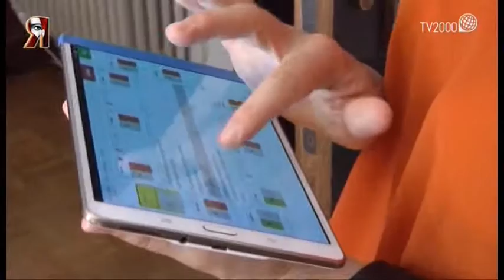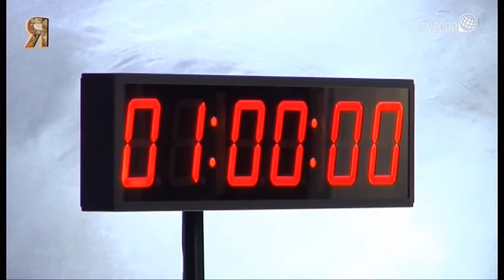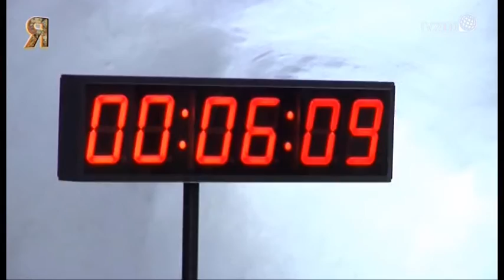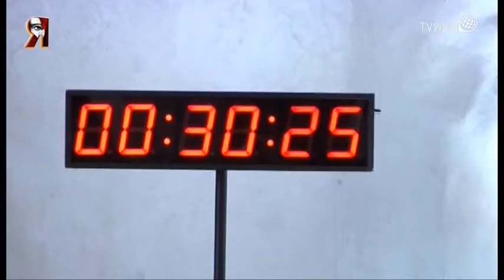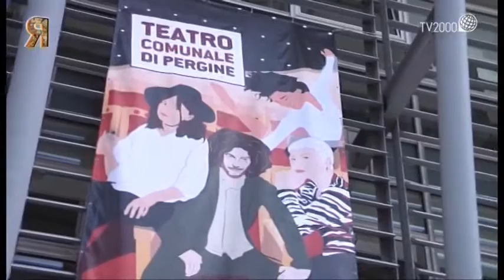Perfect storm e Les 7 Doigts a Retroscena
Che valore ha il denaro per noi oggi? Siamo davvero in grado di ascoltare e confrontarci con le ragioni dell’altro? Volete vedere fino a che punto il nostro corpo può arrivare a sfidare le leggi fisiche se sottoposto a disciplina e guidato da un divertimento alto e nobile?

Domande che trovano risposte imperdibili nella nona puntata di Retroscena. Michele Sciancalepore vi porterà prima nell’alta Valsugana, in Trentino, in una cittadina di poche migliaia di abitanti: Pergine, dove si stanno preparando per la ‘Perfect storm’ la tempesta perfetta, titolo della 41ma edizione del festival ‘Pergine spettacolo aperto’.

Ancora una volta attraverso il teatro una comunità indaga la rivoluzione che verrà esplorando il concetto di crisi in un’edizione all’insegna del coinvolgimento e del gioco. Tra i debutti nazionali, infatti, due game show interattivi in cui il pubblico è protagonista nell’esplorazione dei meccanismi della democrazia, dell’identità nazionale e dell’utilizzo delle risorse pubbliche: Home Visit Europe della compagnia tedesca RIMINI PROTOKOLL e The Money degli inglesi KALEIDER.

Nella seconda parte di puntata con lo spettacolo “Traces” della compagnia canadese ‘Les 7 Doigts’ andremo alla scoperta di un vero e proprio evento che rivoluziona l’idea dell’arte circense.  “Traces” è un viaggio immaginifico e adrenalinico tra danza e acrobazia ambientato in un rifugio di fortuna all’esterno del quale sta per consumarsi un’imminente catastrofe. Alternando acrobazie mozzafiato a momenti di coinvolgimento diretto e personale con il pubblico gli acrobati della compagnia ‘Les 7 Doigts’ fonderanno  varie discipline artistiche  ridefinendo confini e  possibilità del nuovo circo contemporaneo.

In chiusura la consueta creazione artistica della sand artist Gabriella Compagnone e l’ormai immancabile appuntamento con la rubrica “CheTeatroFa“: una mappa degli eventi e delle “temperature” teatrali più significative della nostra penisola in stile meteo.

Retroscena – i segreti del teatro, viaggi nelle {cre}azioni. Un programma di Michele Sciancalepore, in onda il martedì in seconda serata dopo il film e in replica il mercoledì dopo il Rosario della notte  su TV2000, canale 140 SKY, canale 28 digitale terrestre, canale 18 di tivùsat.